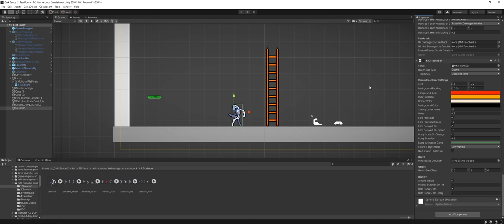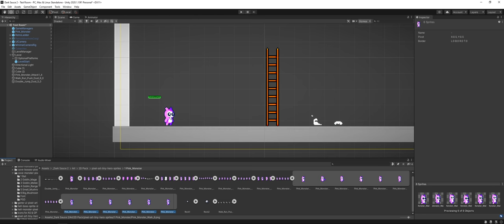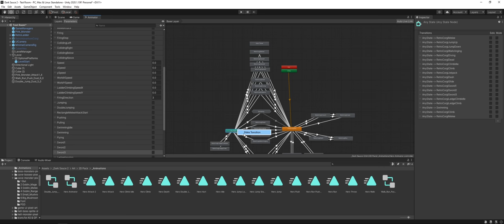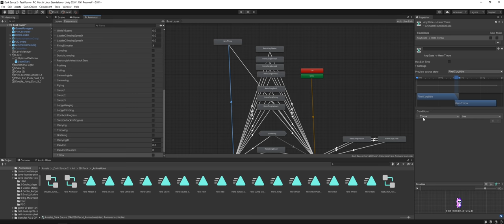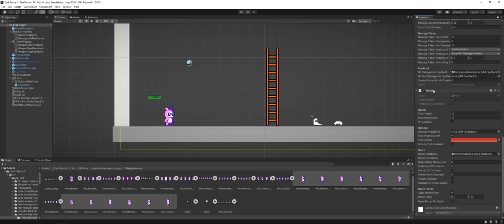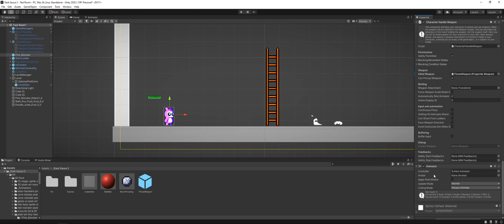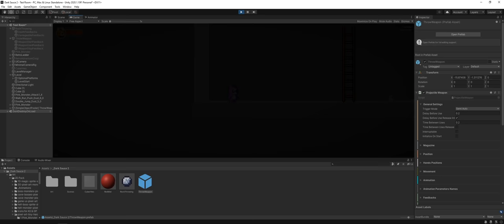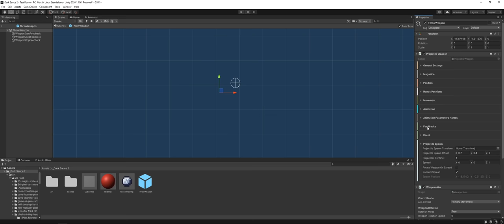Создаю платформер с нуля на Unity (Corgi Engine). Урок #3 by Artalasky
Хэй, вот и третий урок по созданию игры на Unity с помощью ассета Corgi Engine. Corgi Engine - идеальный ассет для быстрого и простого создания качественных платформеров на Unity.

В этом уроке наш розовый персонаж уже научится бросать камни в своих врагов, мы создадим ему метательное оружие - камень и настроим необходимые параметры.

А уже в следующих двух сериях я покажу как создать комбо-атаки руками и настроить эффекты и системы частиц для персонажа.